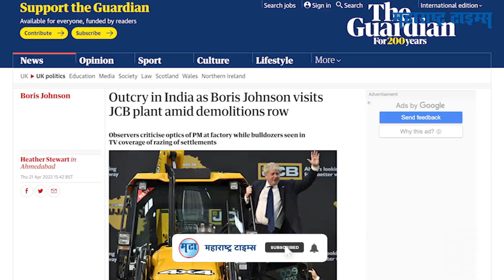Boris Johnson जेसीबीत बसले आणि पुरते फसले; लंडन ते दिल्ली, जोरदार टीकास्त्र | Maharashtra Times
ब्रिटनचे पंतप्रधान बोरिस जॉन्सन हे भारताच्या दौऱ्यावर आहेत. गुजरातमध्ये त्यांनी जेसीबीच्या प्लांटला भेट दिली आणि जेसीबीत बसून फोटोसेशनही केलं. पण यामुळेच ते चांगलेच वादात सापडलेत. एकतर आधीच त्यांचा हा भारत दौरा आव्हानात्मक आहे, त्यातच या जेसीबीतल्या फोटोंवरुन त्यांच्यावर भारतासह स्वतःच्या देशातूनही टीका होतेय. हा दौरा आव्हानात्मक का आहे आणि जेसीबीच्या फोटोचा नेमका वाद काय आहे सविस्तर समजून घेऊ या व्हिडीओतून...